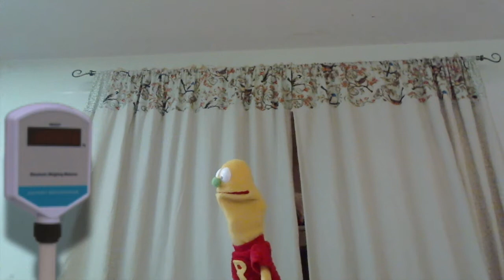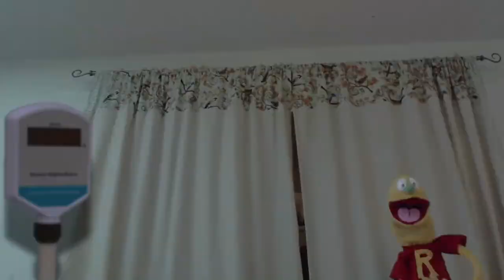Robert and the Talking Weight Machine